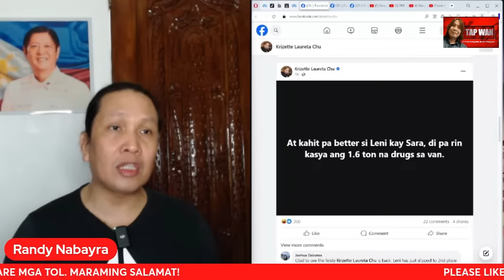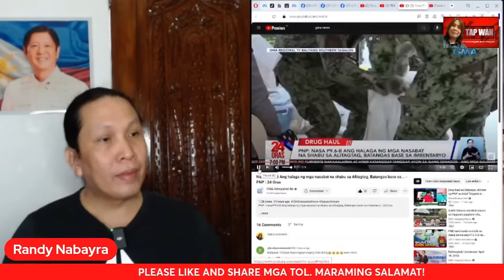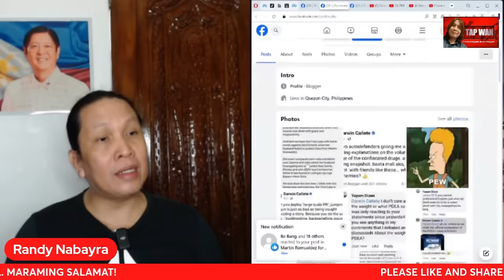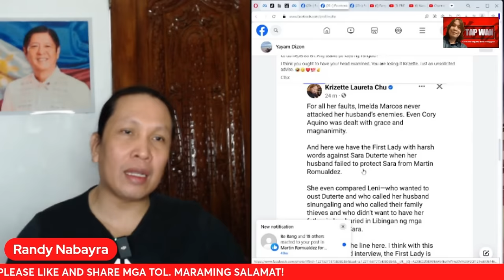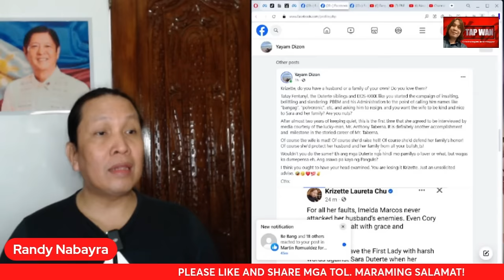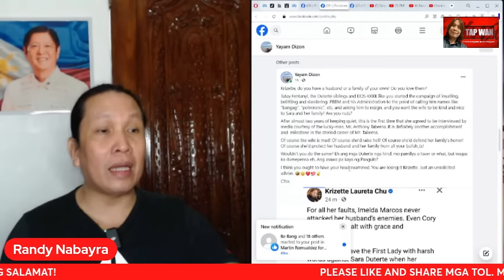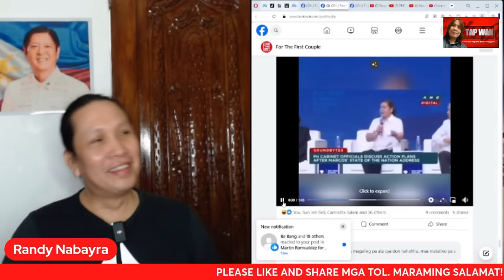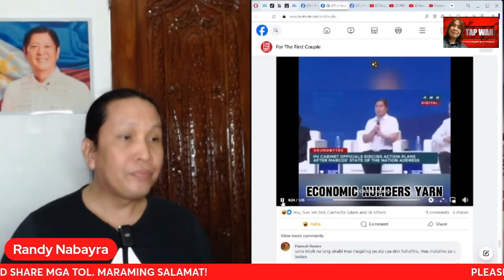GANITO KAGALING SI SARA DUTERTE NILA, ITOK ITOK HAHAHA